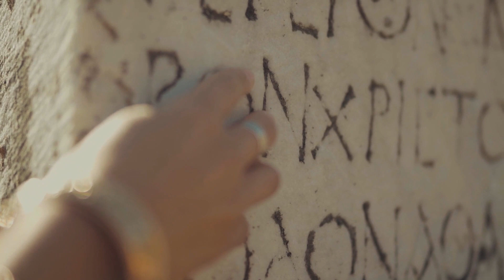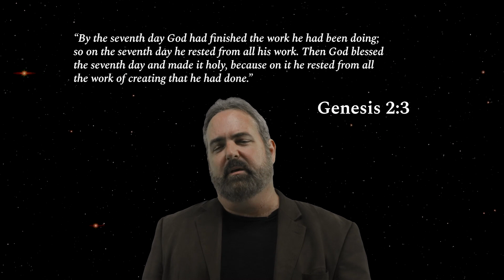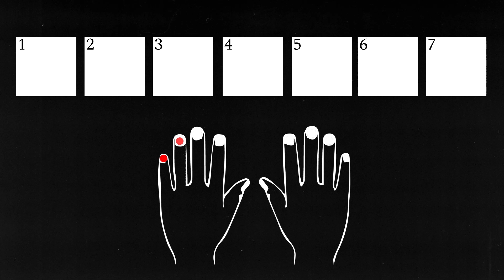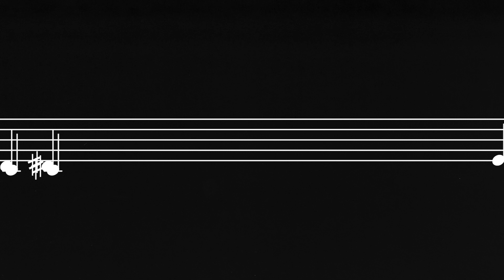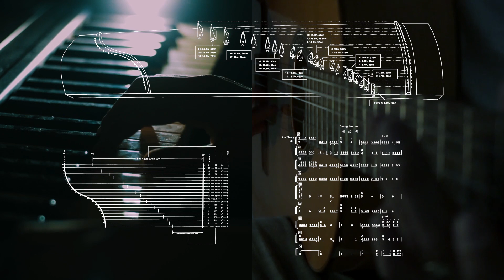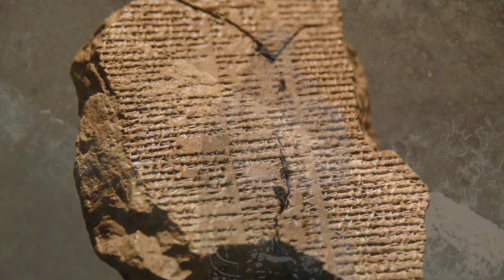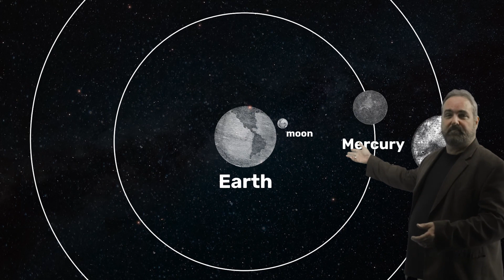"7" - History of a Mystical Number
A video lecture on the history behind the fascination with the number "7" and the origins of the mysticism behind this special number.  (My first video with high production values--special effects by Tim Amko, Digital Media student)